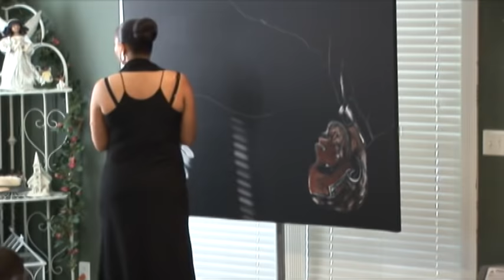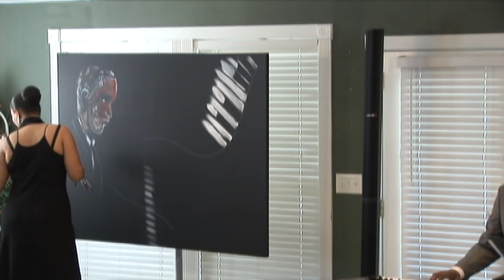Revelation Song Medley Performed By Leroy Hyter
Leroy Hyter performing  April 9, 2011 at a House Concert held in Nashville at the home of Marcus and Marva Lucas. Also featured is artist LaRhonda Angelisa Painting Live.